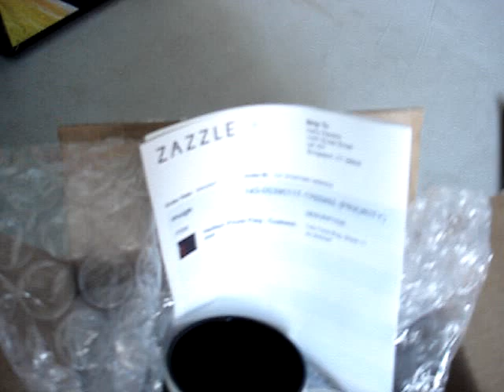Haitian Pirate Flag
mug design entry - my design for a Pirate Design contest at Zazzle